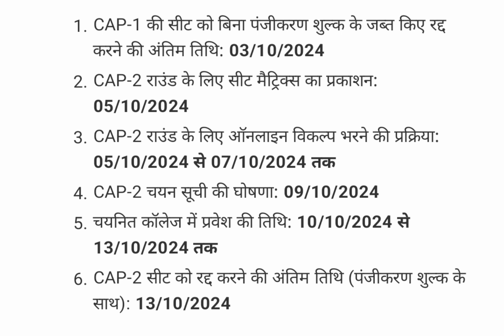Schedule for CAP-2 and CAP-3 for BPTH, BOTH, BASLP, BPO Courses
This notice from the Government of Maharashtra's CET cell outlines the schedule for **CAP-2 and CAP-3 rounds** for Group C courses under **NEET-UG 2024**. These courses include **BPTH (Physiotherapy)**, **BOTH (Occupational Therapy)**, **BASLP (Audiology and Speech-Language Pathology)**, and **BPO (Orthotics and Prosthetics)**.

**Key Activities:**
1. Last date to cancel CAP-1 seat without forfeiting registration fees: **03/10/2024**
2. Publication of seat matrix for CAP-2: **05/10/2024**
3. Online choice filling for CAP-2: **05/10/2024 to 07/10/2024**
4. Declaration of CAP-2 selection list: **09/10/2024**
5. Date of joining for selected candidates (2nd round): **10/10/2024 to 13/10/2024**
6. Last date for resignation of CAP-2 seat with forfeiture of fees: **13/10/2024**

Candidates are advised to refer to the information brochure for rules regarding forfeiture of fees and eligibility for CAP-3 round.